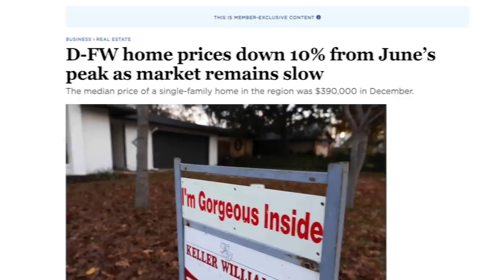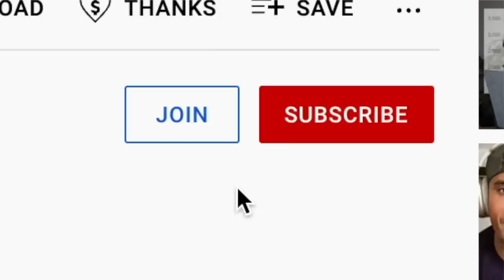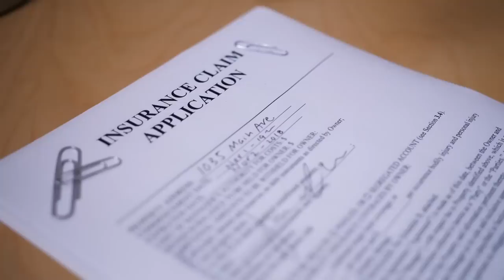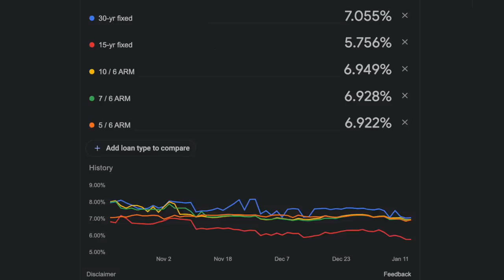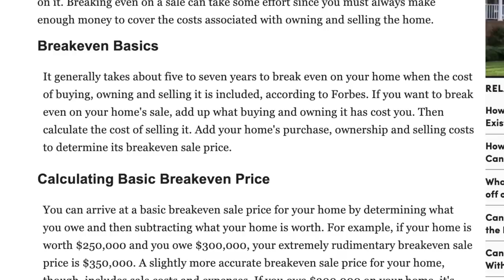Why You’ll Regret Buying A Home In 2023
Let's talk about the 2023 real estate market, the biggest mistakes investors are making, and what you can do to prepare - Enjoy! Add me on Instagram: GPStephan | Get more information from my newsletter (it's free!)

GET YOUR FREE STOCK WORTH UP TO $1000 ON PUBLIC & READ MY THOUGHTS ON THE MARKET - USE CODE GRAHAM

AVOID THESE MISTAKES IN 2023:

1. DO NOT OVERPAY
As hard as it might be to admit, the type of home you want is most likely “replaceable” - and, because of that, you can afford to negotiate. The BEST opportunity is at the time of purchase, because there are deals to be had, where you can INSTANTLY buy an undervalued home that’s worth 5-15% more than the price you pay. This not only gives you additional equity, but it also INSULATES you in the event the market continues falling. After all, EVERY SINGLE property out there makes sense to buy at the RIGHT price.

2. KNOW HOW MUCH IT'S GOING TO COST
Expect that you’ll go over-budget on just about every single repair. It's also incredibly common that new buyers will “forget” to account for all the little day-to-day minor annoyances that begin to add up - like, insurance premiums, landscaping, utilities that run more than expected, property tax increases, and regular maintenance that you’d never think about - until you own a home.

3. DO NOT TAKE ON TOO MUCH DEBT
It's a mistake if you take on too much debt to the point where you’re reliant on rental income, a strong real estate market, or a strong job market to sustain those payments, without anything else to fall back on. That’s why I typically recommend coming in with a 20-25% down payment for ANYTHING you purchase - that way, you have a bit of a buffer in the event you need it.

4. STAY AWAY FROM ADJUSTABLE RATE MORTGAGES / SHORT TERM DEBT
Currently, most banks barely give you a discount for taking a short term loan, versus the guarantee of locking in a fixed rate for the next 30 years - so why take the risk? My thinking is that, a 30-year fixed term is going to give you the assurance that - no matter WHAT HAPPENS - your payment will remain the exact same, and because of that - you can plan FAR in advance, in terms of your monthly budget.

5. ONLY BUY REAL ESTATE LONG TERM
One report from Forbes found that it generally takes an average of 5-7 YEARS to break even on a property purchase, once you account for the costs of buying, owning, and selling. Not to mention, the process of selling a property can take a 30-60 days, in the BEST CASE SCENARIO. That’s why I always recommend to ONLY buy a property that you intend on keeping FOR AT LEAST 7-10 YEARS.

6. HAVE ENOUGH CASH SAVED UP
I personally keep a separate checking account for every property I own. No matter what, I’ll ALWAYS keep 3-4 months of expenses in that account for anything that comes up, and as soon as the balance exceeds that amount…I’ll just transfer the overflow into a savings account so I can invest it.

7. BE CAREFUL ABOUT TENANTS
Essentially, you’re entering a 1-2 year long business relationship with a total stranger, so you NEED to make sure you both have clear expectations and can communicate with each other to resolve any potential issues.

I hope this helps! If you're reading this - hello! I usually expect people to skim past this, but - if you're still here, thanks so much! Check out the newsletter, too (it's free).

My ENTIRE Camera and Recording Equipment: